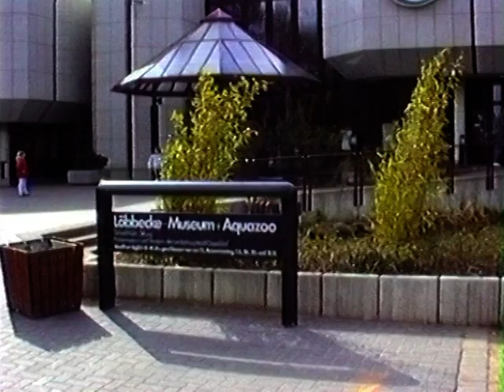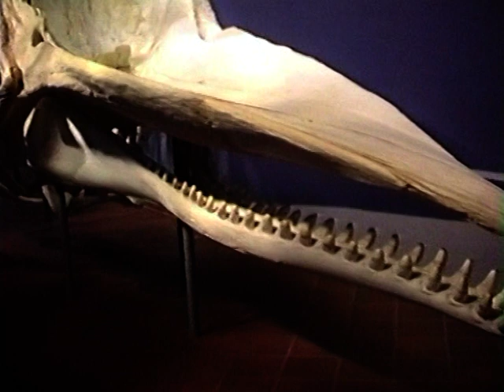Aquazoo Düsseldorf 1989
Ein weiteres Video mit historischem Analogmaterial (Video8 / Hi8) von 1989 und 1998. Von der technischen Qualität nicht mit aktuellem Material zu vergleichen.